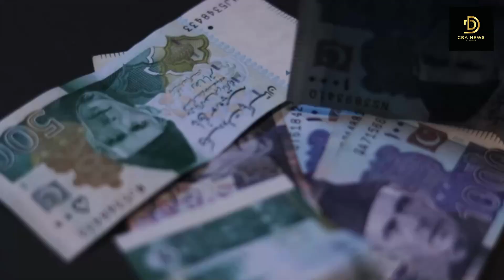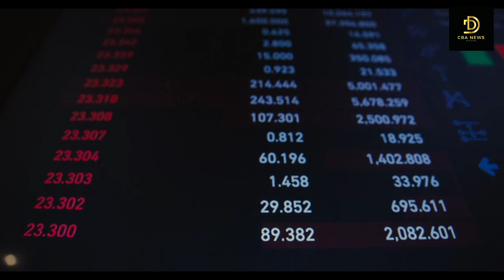Government's announcement to continue crackdown on smuggling of dollar and all goods | CBA NEWS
Government's announcement to continue crackdown on smuggling of dollar and all goods